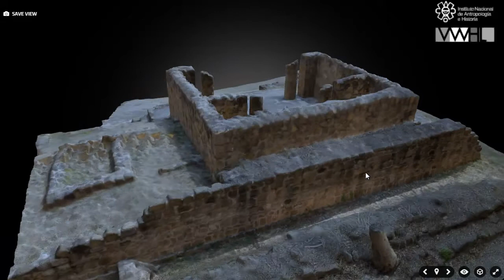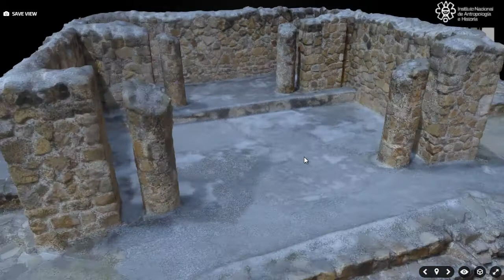Tomb 7 real-time model screen recording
Screen recording of a 3D model of Monte Alban's "Tomb 7" running in a web viewer.